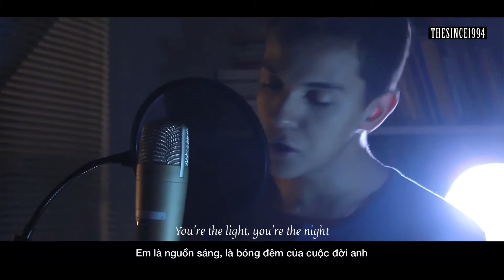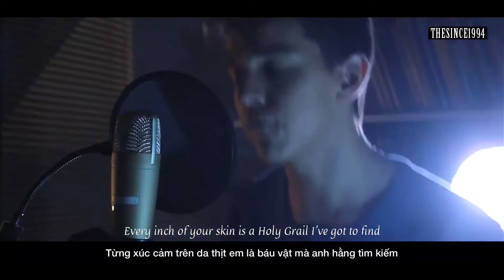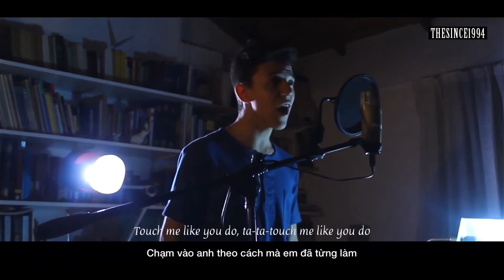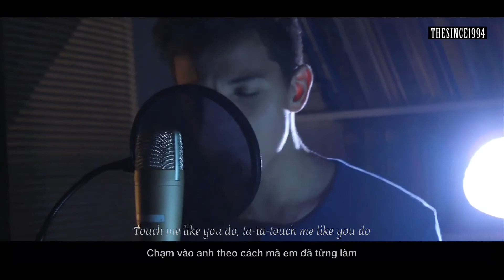[Vietsub + Lyrics] Love Me Like You Do - José Audisio (Cover)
Love Me Like You Do - José Audisio (Cover) – Edit by q. hà | t.since1994